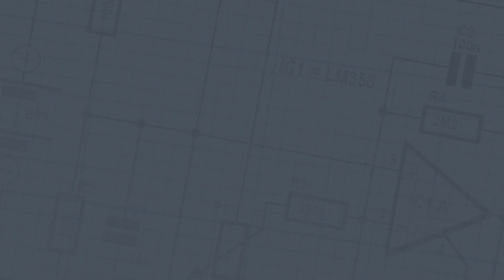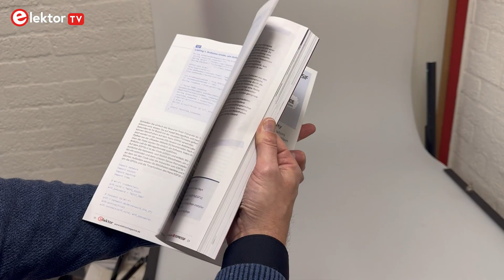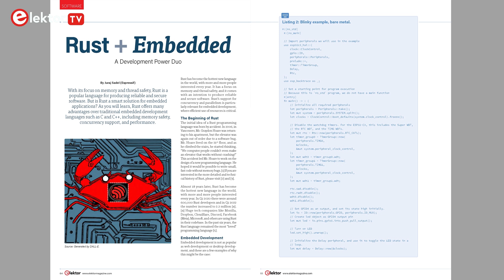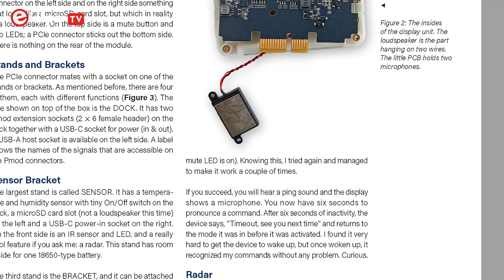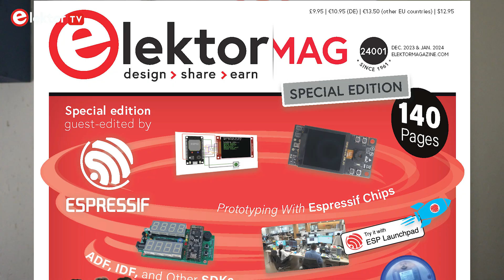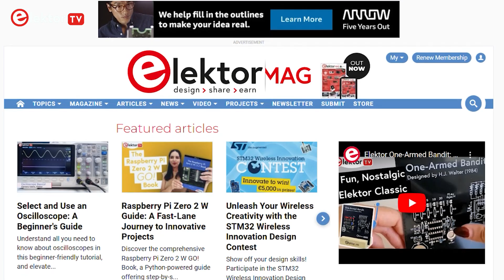Espressif Guest-Edited Edition of Elektor Mag Is Out Now!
Get an inside look at Elektor Magazine's December/January 2024 edition, guest-edited by Espressif. This video, hosted by @briantw99  takes you through the highlights and collaborative efforts that made this edition unique. Featuring insights from Amey Inamdar of Espressif and a sneak peek at some of the standout articles and technologies showcased in this issue.

🌟 Dive into the world of cutting-edge innovation and technology with Elektor Magazine's latest collaborative edition featuring Espressif! 🚀 Discover groundbreaking projects, insightful articles, and innovative ideas showcasing the power of ESP boards and beyond. From AIoT developments to embedded systems, this edition is a treasure trove for engineers and tech enthusiasts alike.

🔍 Explore interviews, in-depth articles on ESP32 and ESP Rain Maker, and much more. Our partnership with Espressif demonstrates our commitment to pushing boundaries and delivering unparalleled content to the Elektor community and beyond.

📖 Can't wait to get your hands on it? The guest-edited Espressif Edition is available both in print and online at elektormagazine.com. Plus, for those hungry for even more tech brilliance, we've prepared an exclusive online bonus edition released in four parts!

Join us in celebrating this exceptional collaboration and immerse yourself in the forefront of innovation. Don't miss out—grab your copy today and embark on a journey of tech brilliance with Elektor and Espressif! 🚀✨